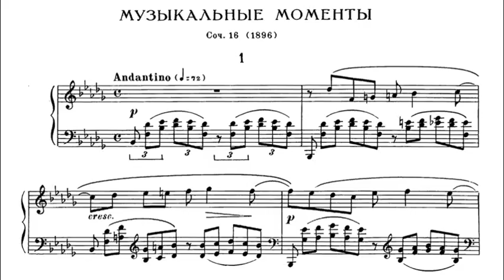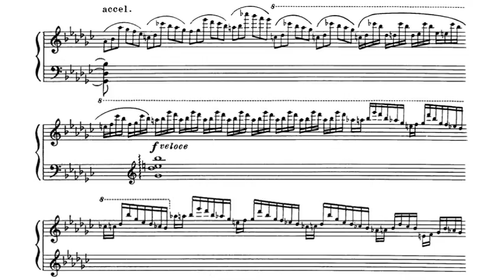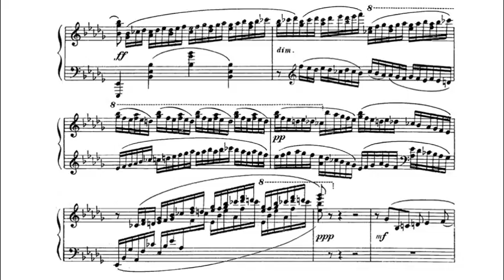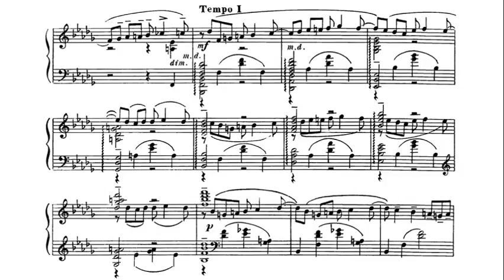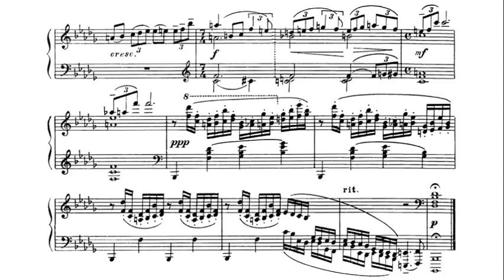Rachmaninoff: Moment Musicaux Op. 16 No. 1 in B flat minor - Lazar Berman, 1976 - DG 2530 678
Lazar Berman (February 26, 1930 – February 6, 2005) was a Soviet Russian classical pianist, Honored Artist of the RSFSR (1988). He was hailed for a huge, thunderous technique that made him a thrilling interpreter of Liszt and Rachmaninoff and a late representative of the grand school of Russian Romantic pianism.

Six moments musicaux (French for "Six Musical Moments"; Russian: Шесть музыкальных моментов), Op. 16, is a set of solo piano pieces composed by the Russian composer Sergei Rachmaninoff between October and December 1896.  Each Moment musical reproduces a musical form characteristic of a previous musical era. The forms that appear in Rachmaninoff's incarnation are the nocturne, song without words, barcarolle, virtuoso étude, and theme and variations.